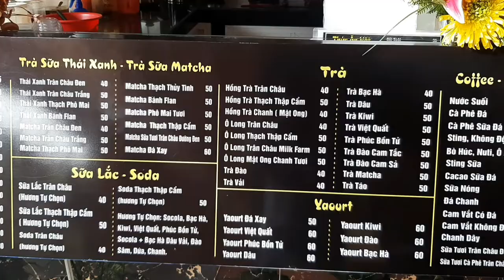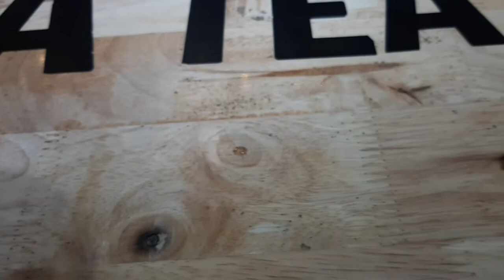Sáng sớm được mấy nàng tiên cá massage Tê hết cả người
Sáng sớm được mấy nàng tiên cá massage Tê hết

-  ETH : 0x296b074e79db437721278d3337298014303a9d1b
- Bitcoin :1FccXzDtP4CpypPrrzaGX9FqpS8uhkRqyf